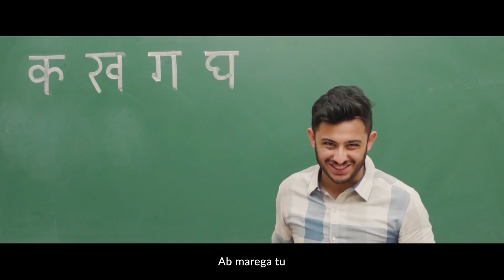Thats For U, U Racist Son of a Bitch Pewdie pie nd H3H3 shit Talker... Beg U Fucking Begggr thats w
Thats For U, U Racist Son of a Bitch Pewdie pie nd H3H3 shit Talker... Beg U Fucking Begggr thats what u are. Begging for subs and views... With all those begger friends of urs logan paul, mr. Beast, kavos, jake paul, ... All those beggers come to india and eat something for free in Swarn mandir. guess that will be enough for U. U beggers